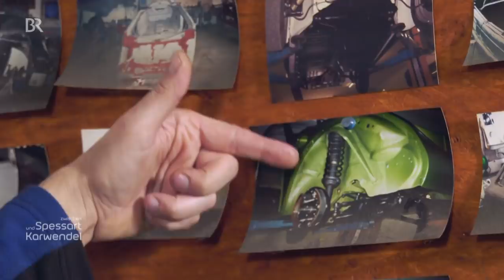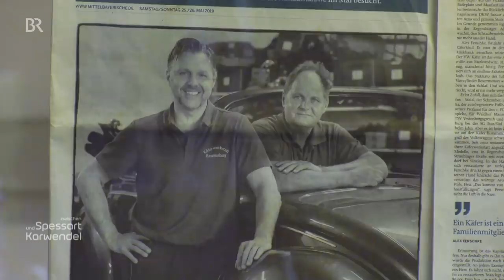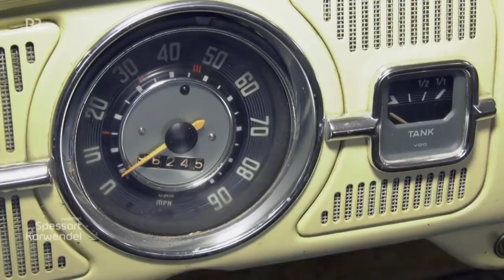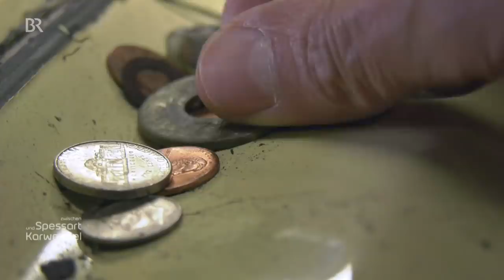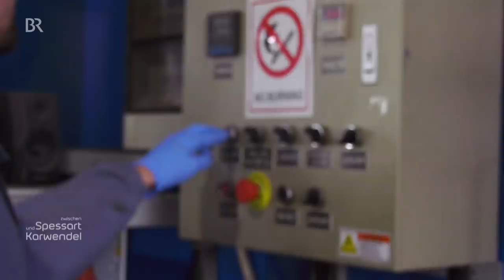Neues Leben für alte Käfer: Zwei Männer mit einer Passion | Zwischen Spessart und Karwendel | BR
Manfred Stelzl und Alex Ferschke restaurieren in Sinzing bei Regensburg alte VW Typ 1, den Käfer -  Inbegriff des Volkswagens. Ihr Ziel: Das jeweilige Auto in den Zustand zu versetzen, wie er einst das Werk verlassen hat. Keine leichte Aufgabe - und manchmal müssen eben auch Kompromisse sein.
Autor: Ralph-Jürgen Schoenheinz